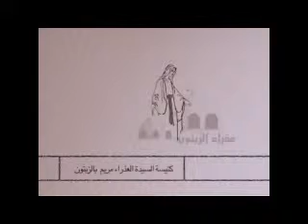عظة نهضة العذراء بتاريخ 10 / 8 / 2009 من كنيسة العذراء مريم بالزيتون للأنبا دانيال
عظة نهضة العذراء بتاريخ 10 / 8 / 2009 من كنيسة العذراء مريم بالزيتون للأنبا دانيال أسقف ورئيس دير الأنبا بولا بالبحر الأحمر بعنوان مز 6 (يا رب لا تبكتني بغضبك)